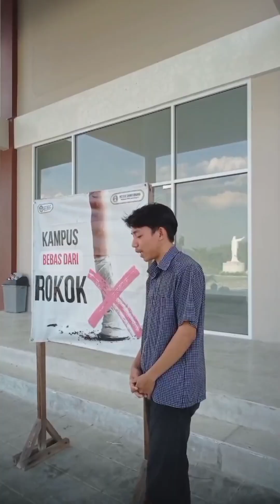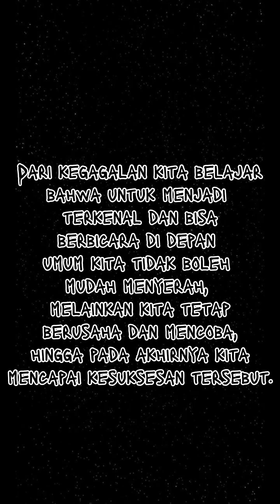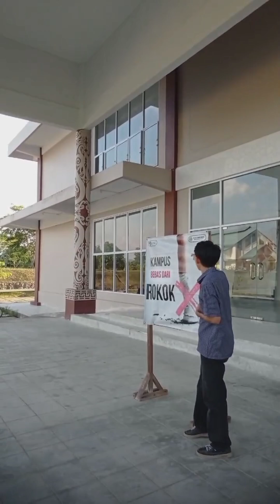Dari tremor menjadi terkenal | Mata Kuliah Public Speaking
Tips menghadapi tremor saat presentasi